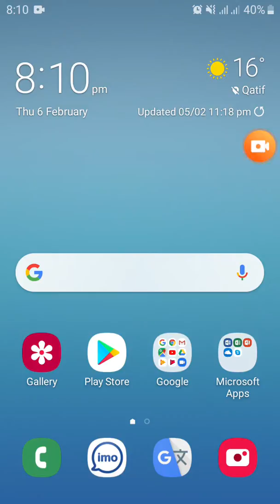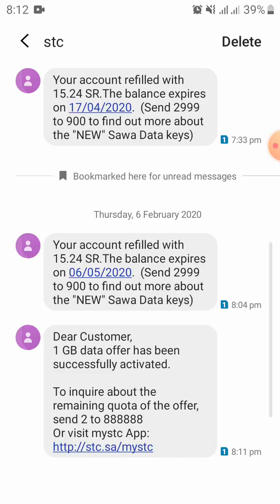STC SIM New Offer | 5 SR 1 GB Data Monthly Offer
Dear Customer
1 GB data offer has been successfully activated.

To inquire about the remaining quota of the offer. send 2 to 888888
Or visit mystc App:

Hello MOHAMMAD
One-Time Purchase Internet Packages:

1 GB Internet Package "for One-Time" valid for 1 Week
Send 2151.
Package Fee: 15 SR

1 GB Internet Package "for One-Time" valid for 1 Month
Send 2152.
Package Fee: 30 SR

2 GB Internet Package "for One-Time" valid for 1 Month
Send 2153.
Package Fee: 50 SR

5 GB Internet Package "for One-Time" valid for 1 Month
Send 2154.
Package Fee: 80 SR

10 GB Internet Package "for One-Time" valid for 1 Month
Send 2155.
Package Fee: 110 SR

10 GB Internet Package "for One-Time" valid for 2 Months
Send 2156.
Package Fee: 155 SR

10 GB Internet Package "for One-Time" valid for 3 Months
Send 2157.
Package Fee: 180 SR

50 GB Internet Package "for One-Time" valid for 2 Months
Send 2158.
Package Fee: 230 SR

100 GB Internet Package "for One-Time" valid for 3 Months
Send 2159.
Package Fee: 350 SR

300 GB Internet Package "for One-Time" valid for 3 Months
Send 2160.
Package Fee: 470 SR

Unlimited Internet Package "for One-Time" valid for 1 Day
Send 2120.
Package Fee: 20 SR

Unlimited Internet Package "for One-Time" valid for 1 Month
Send 2161.

Unlimited Internet Package "for One-Time" valid for 1 Week
Send 2162.
Package Fee: 100 SR